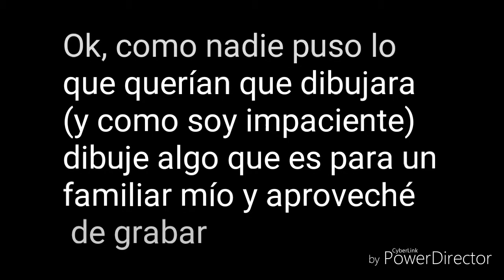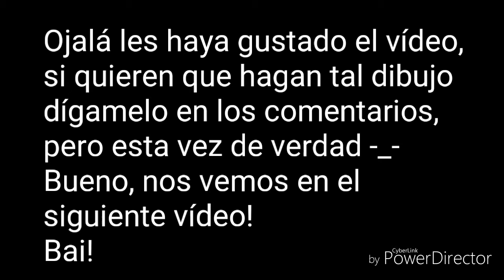SpeedDraw | Pavo Real en acuarela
...No tengo nada que decir así que me voy *~*
Primera cancion: